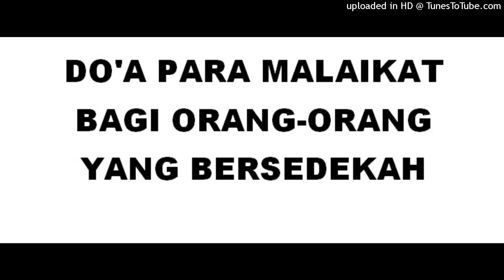DO'A PARA MALAIKAT BAGI ORANG-ORANG YANG BERSEDEKAH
Semoga Bermanfaat,